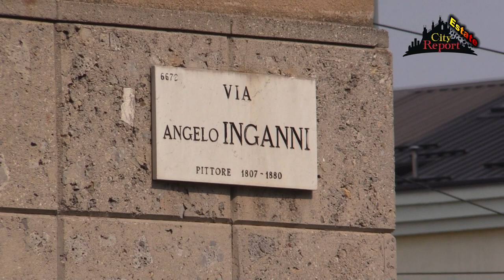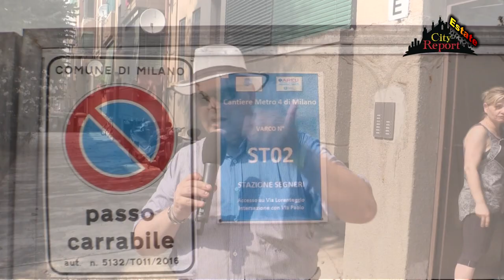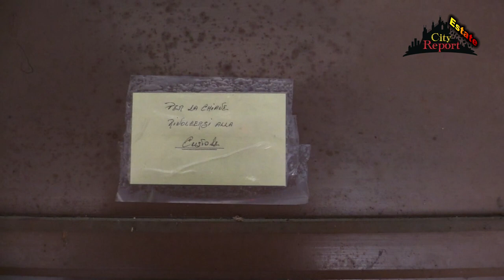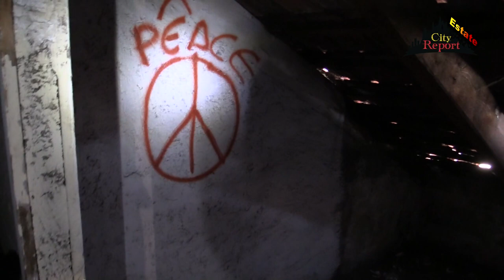+++CASE POPOLARI CON BIVACCHI AI PIANI+++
Sopralluogo con i cittadini e gli abitanti nello stabile aler di via inganni n 2 municipio6 milano.
Ciò che ci si presenta , oltre alle manutenzioni carenti , agli alloggi vuoti e a quelli occupati è la presenza di bivaccanti nelle parti comuni .
Gli ospiti dei pianerottoli infatti hanno posizionati materassi , tavolini , sedie e tavoli oltre ad un secchio utilizzato per le funzioni fisiche sulle scale a fianco delle case degli onesti residenti .
Una situazione limite da risolvere al più presto !
Grazie a Maria popovici e a tutti i partecipanti .